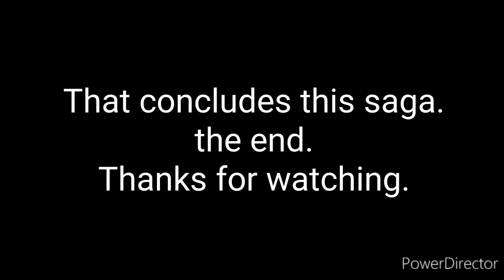Renan's redemption (Narrated cutscenes)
This is the conclusion of the non-canonical saga. Renan will finally regain his inktoling form with the help of the Reptiloid Rohaz and others. they'll embark on the journey to mythlantis for Renan to free from his curse.

Credits to Neo Thundercat about mythlantis idea.